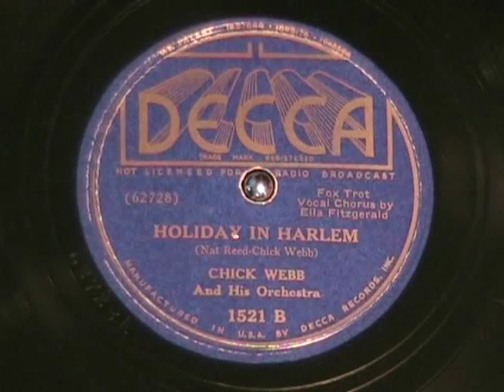HOLIDAY IN HARLEM by Chick Webb and his Orchestra with Ella Fitzgerald 1937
Here's Chick Webb and his Orchestra with a 20 year old Ella Fitzgerald singing "HOLIDAY IN HARLEM", recorded in 1937 and here released on a DECCA label 78 rpm record.  Enjoy!